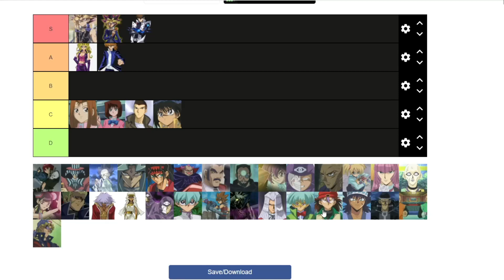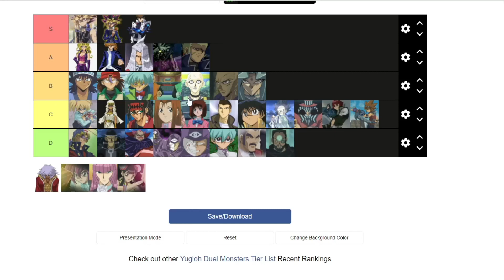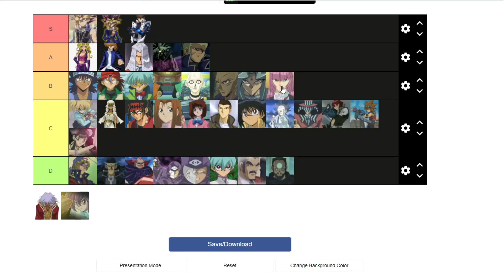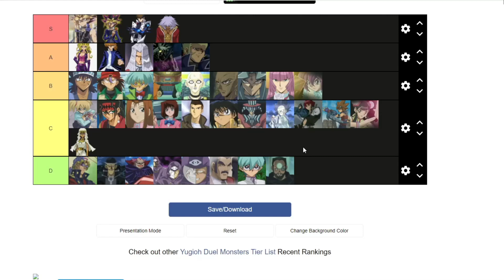Tier List Personaggi prima serie Anime YU-GI-OH! (YU-GI-OH DUEL MONSTERS)! Character tier list!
Ciao ragazzi! Oggi un video un po insolito in attesa della Banned List di Marzo, in questo video classificherò i personaggi della prima serie Animata di YU-GI-OH ovvero YU-GI-OH DUEL MONSTERS conosciuta anche come  Yu-Gi-Oh! Classic, è la mia serie animata preferita quindi per ogni personaggi ci sarà un minimo di approfondimento in special modo per i personaggi principali come Seto Kaiba il possessore dei 3 Draghi Bianchi Occhi Blu YUGI e il Faraone con le 3 divinità egizie e il Mago Nero ma anche Mai Valentine e le sue arpie e Joey con il suo Drago Nero Occhi Rossi, tutti i personaggi secondari che fanno da contorno al fantastico mondo di di YuGiOh della prima serie come Tea e Tristan e come non classificare gli antagonisti come Pegasus Marik Dartz! li classificherò in base a ciò che fanno e come duellano al interno dei vari archi narrativi prendendo anche in considerazione ciò che il personaggio mi ha trasmesso e se mi è piaciuto o meno quindi non è proprio imparziale la tier list! Fatemi sapere voi nei commenti quali sono i vostri personaggi preferiti!